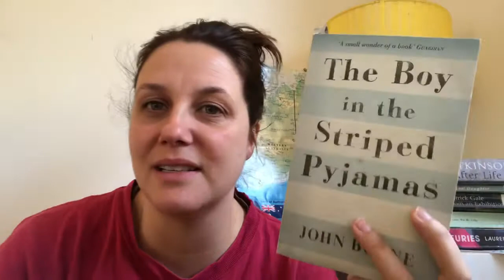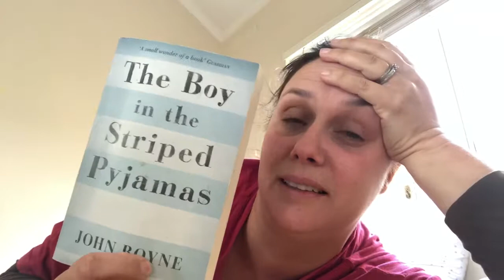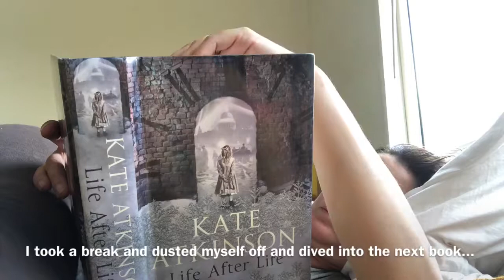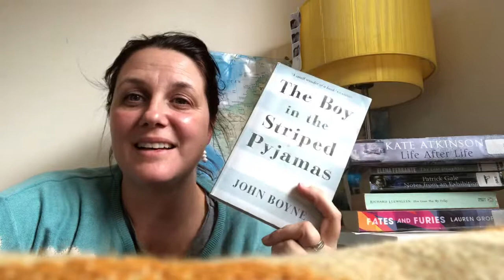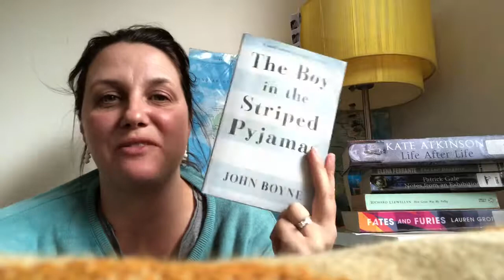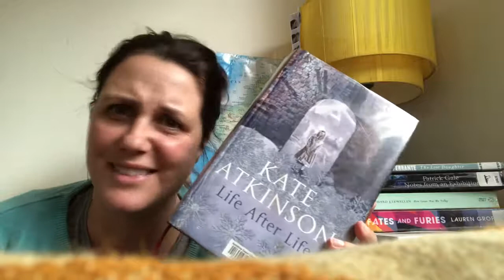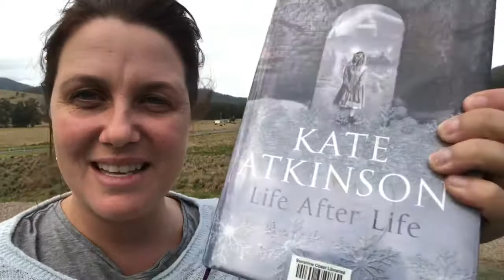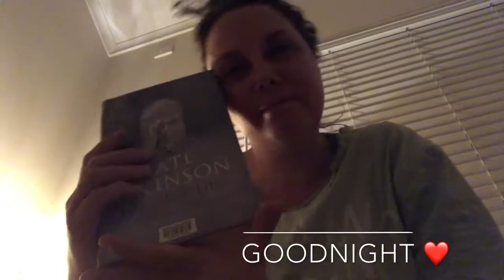So Sad after reading The Boy with the Striped Pyjamas [READING VLOG]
On this episode of My Reading Days...
:: The mum bum features
:: Completely wrecked from the Boy with the Striped Pyjamas by John Boyne
:: More reading of Life After Life by Kate Atkinson

I am over on Goodreads too if you want to keep up with my there